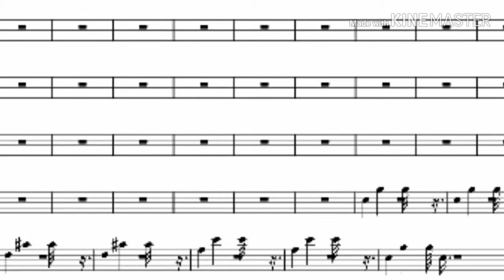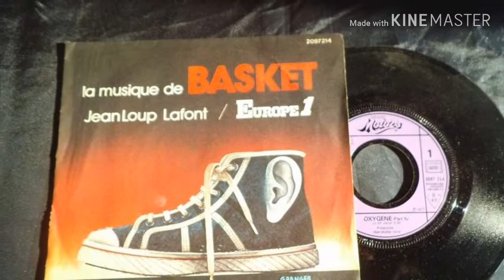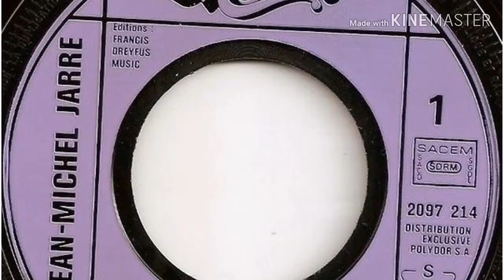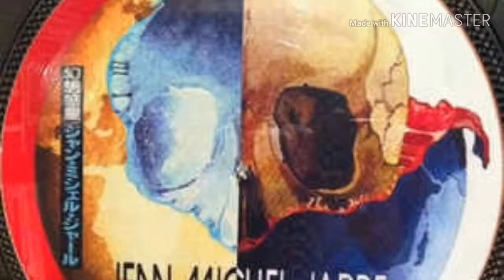Oxigeno IV (Old Guitar) cover by Chicho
Uno de los temas más emblemáticos del maestro Jean Michel Jarre disfruta del vídeo no olvides comentar suscribirte compartir y sobre todo cometa te deseo un excelente día pásala rico y ya sabes que siempre pero siempre vive féliz con la música que llevas dentro